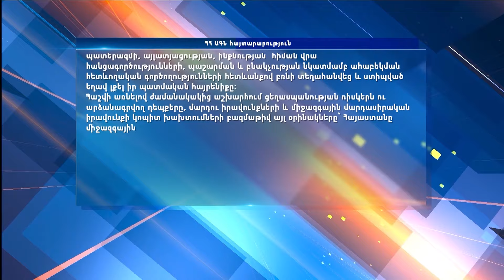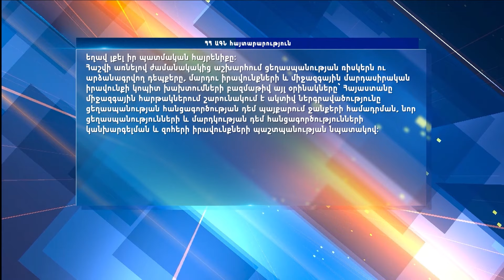«Հորիզոն»-ի թողարկում | 22-00 | 24.04.2024